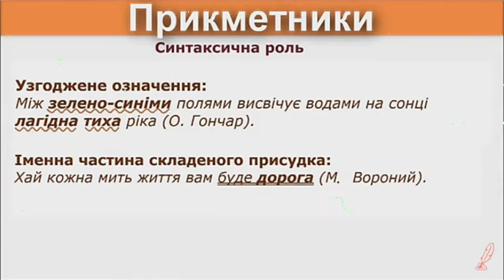Учись Со Мной | Study With Me №1|Мой обычный день